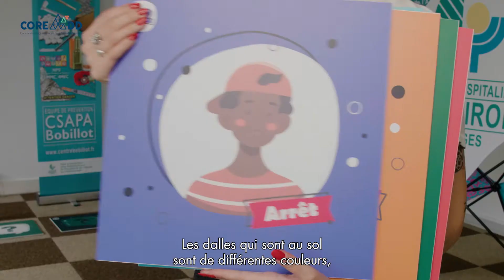COREADD - MOIS SANS TABAC - capsule partenaires #02 CSAPA (1219496-02)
Sur le modèle du brand content, 3 capsules vidéo "Partenaires" et 6 vidéos testimoniales de professionnels de santé ont ainsi été réalisées par nos équipes en Nouvelle Aquitaine.

Ici la capsule partenaire CSAPA, Centres de soins, d'accompagnement et de prévention en addictologie (CSAPA) en région Aquitaine

Année de production : 2021
Thème, format : santé, testimoniaux, capsule brand content